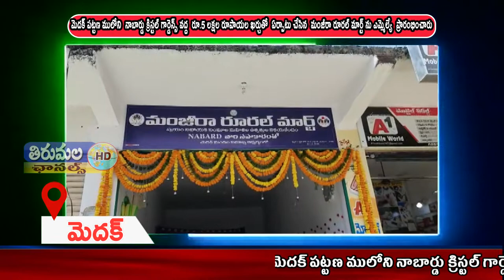THIRUMALA NEWS 21 06 2021 02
మెదక్ పట్టణ ములోని  నాబార్డు క్రిస్టల్ గార్డెన్స్ వద్ద   రూ.5 లక్షల రూపాయల ఖర్చుతో  ఏర్పాటు చేసిన  మంజీరా రూరల్ మార్ట్ ను ఎమ్మెల్యే పద్మా దేవేందర్ రెడ్డి ప్రారంభించారు